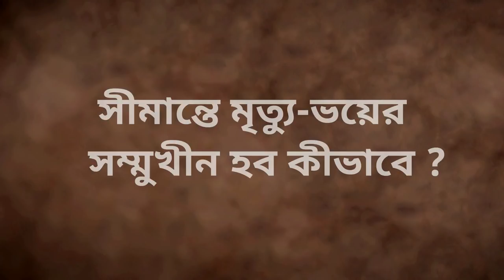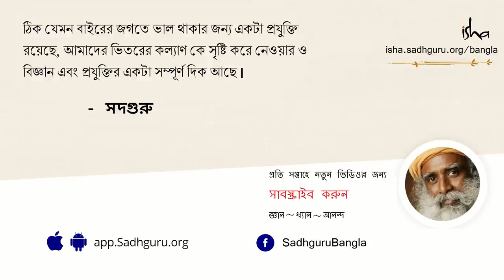মৃত্যুর ঠিক আগের মুহূর্তে কী ঘটে? | What Happens When You Face Death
বি এস এফ এর অফিসারদের সাথে এক কথপোকথনে সদগুরু  সৈন্যদের প্রতিদিন যে বিপদের সম্মুখীন হতে হয় তা আলোচনা করছিলেন। আর মানুষের মৃত্যুর এই বাস্তবতাকে প্রতিমুহুর্তে অনুভব করা তাদের আধ্যাত্মিক প্রক্রিয়াকে কিভাবে প্রভাবিত করে সেই বিষয়ে ব্যখ্যা করছিলেন।